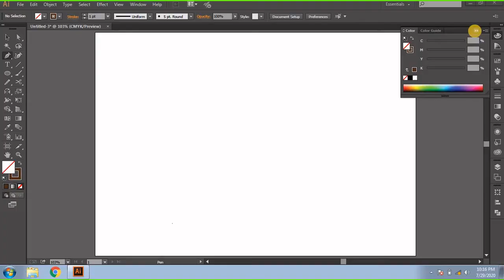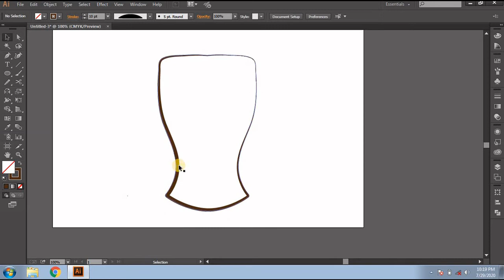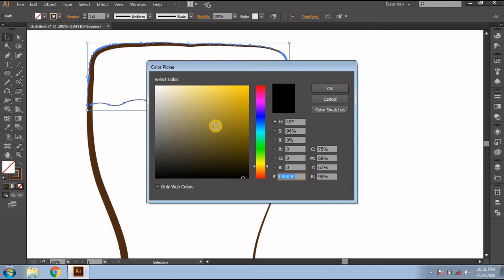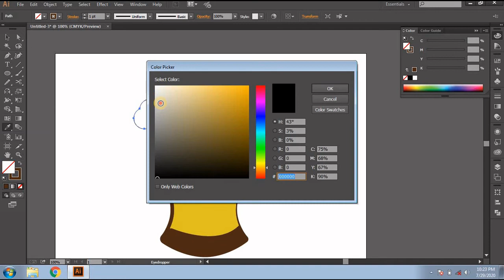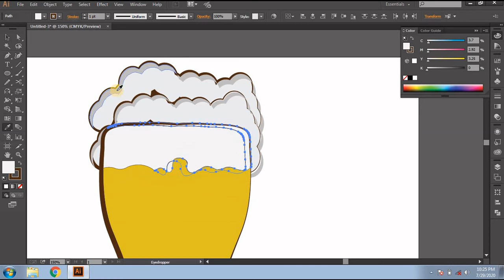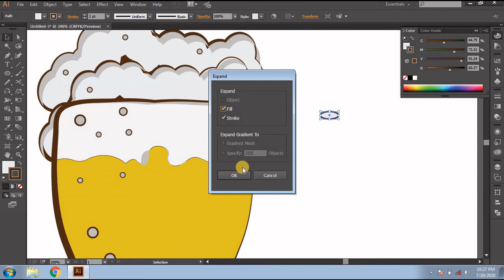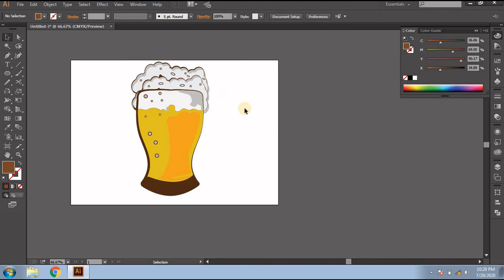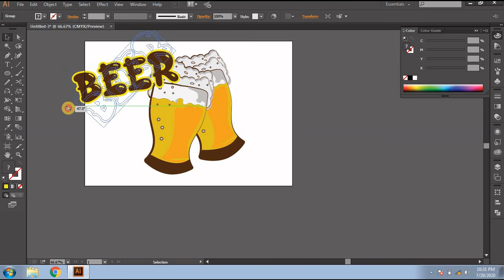How to make Beer Mug design, illustrator tutorial, Adobe Illustrator CC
IN this video how to make a Beer mug vector design using ADOBE illustrator CC.

AND ALSO ILLUSTRATOR and PHOTOSHOP TUTORIAL I SHOW YOU .